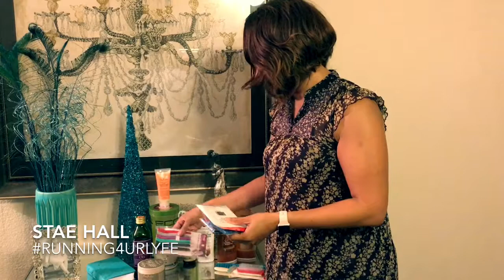Bout Dis Life (VEDA Day 2)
I am serious about my journeys & I am serious about sharing them with you!!! Natural hair, marathon training, and healthy living are huge and I am embarking on them all at once. I know I am not going to regret it.